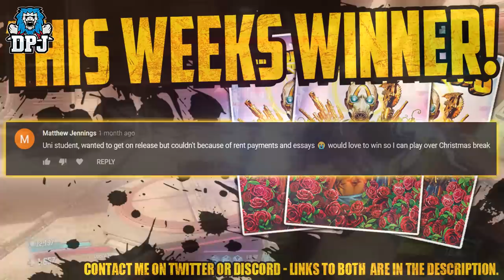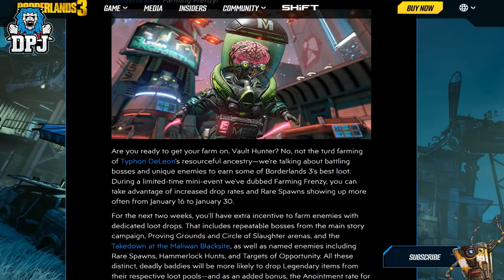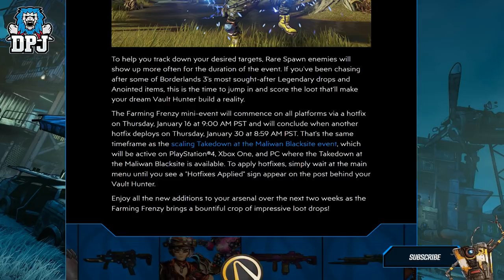NEW EVENT - FARMING FRENZY - Increased Anointed Legendary Drops - Borderlands 3 News